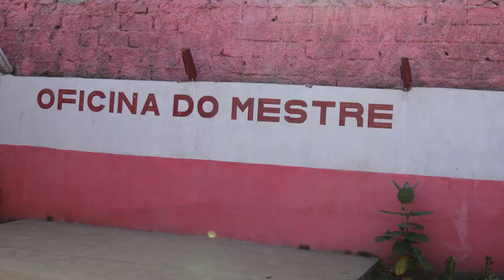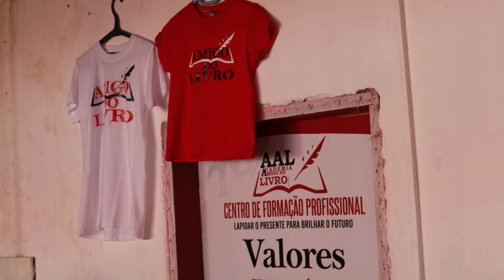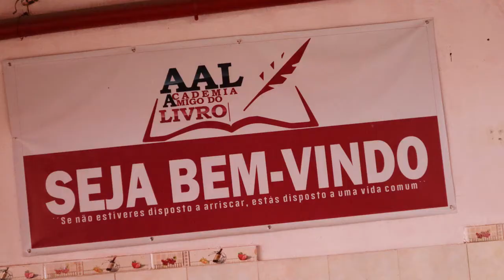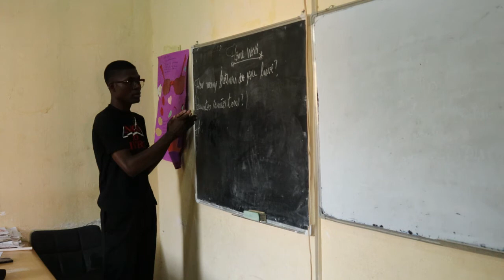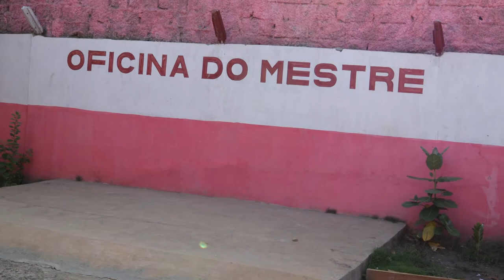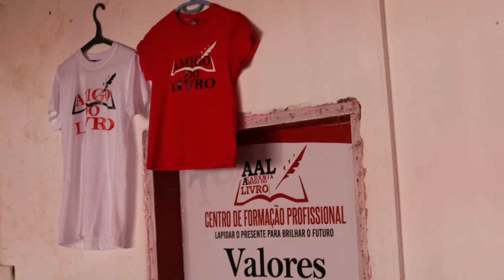COMO EMPREENDER EM TEMPOS DA COVID?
Empreender Em Tempos Da Pandemia

Portal Mikassa News
Repórter: Edmara Ramos

Conheça Samuel Cazua Jovem Empreendedor de 29 Anos De Idade
Contou a Equipa Do Portal Mikassa News Que Viu Os Seus Negócios Caírem Por Conta Da Pandemia da Covid-19

Acessa As Nossas Páginas No Facebook

Foto Stúdio Mikassa

Portal Mikassa News